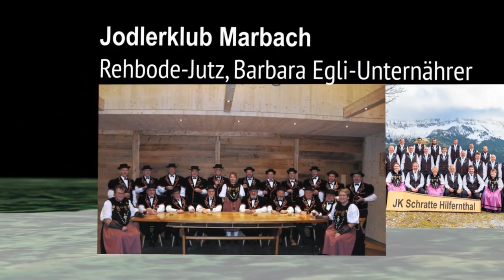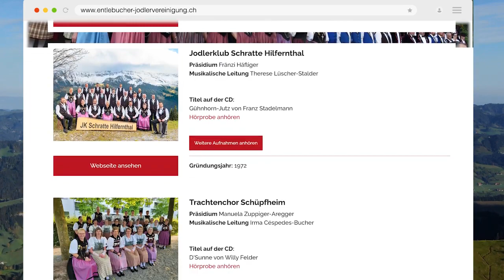100% Äntlibuech - die neue CD der Entlebucher Jodlervereinigung